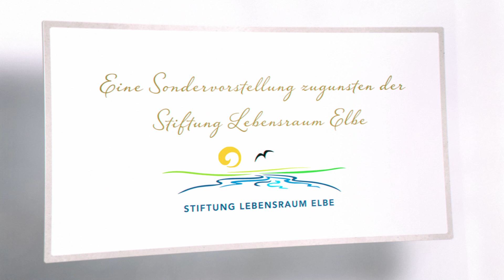MSC Foundation: Charity gala for the Stiftung Lebensraum Elbe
Die MSC Stiftung fühlt sich geehrt, mit einem exklusiven Konzert, die Naturschutzarbeit der Stiftung Lebensraum Elbe zu unterstützen.
Kommen Sie am 8. November 2019 nach Hamburg, wo der weltbekannte Cellist Johannes Moser und Tenor Kenneth Tarver mit dem Felix Mendelssohn Jugendorchester,
unter der Leitung von Maestro Clemens Malich und Maestro Carlo Ponti, klassische Kompositionen spielen werden.
Auf Sie wartet ein unvergesslicher Abend in der hervorragenden Akustik der Elbphilharmonie, wobei Sie gleichzeitig die natürliche Entwicklung der Elbe unterstützen.